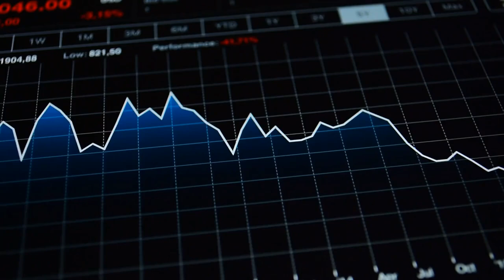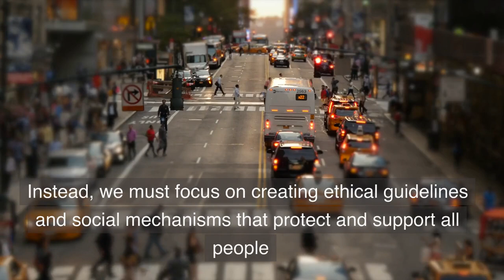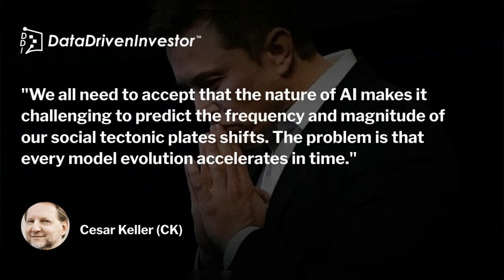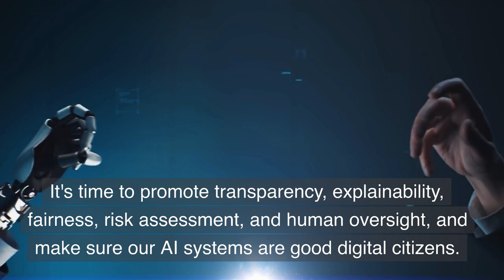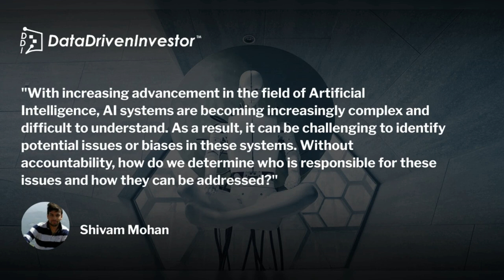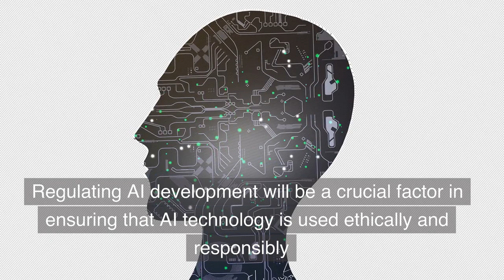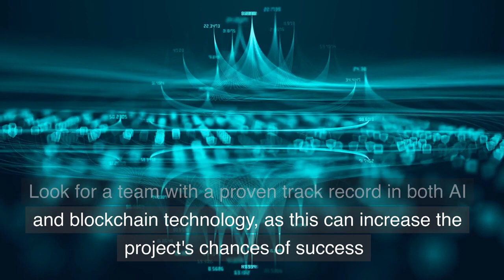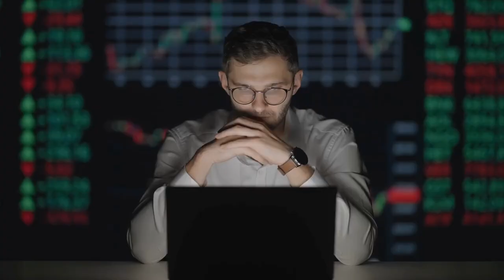[DDIntel] The AI Scare - 3rd AI Winter Ahead?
Links to Articles mentioned in this week's DDIntel:

Tech CEOs Farce to Deflect the Consequences of AI
by Cesar Keller

Who is Accountable for AI?

How OpenAI’s CEO and CTO are Tackling the Risks of AI and Shaping Society’s Future with Groundbreaking Technology
by Sebastyan Papp

How to Invest in AI Projects
by Notrex

In virtually all walks of life, the mass proliferation of data is transforming the way we perceive the world. And only now are we waking up to its enormous potential for helping us make better, more accurate and more informed decisions.

DataDrivenInvestor (DDI) is dedicated to uncovering how ordinary people can best utilize data to make those decisions.

Whether through analytical tools, educational content or expert opinions, our focus is to help you leverage on data and take matters into your own hands, and ultimately become a better, more empowered individual.